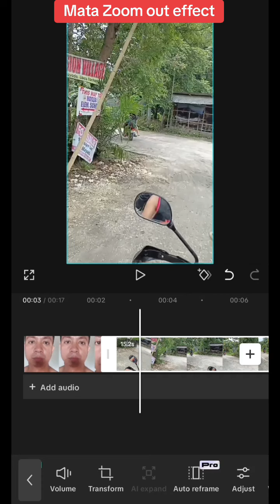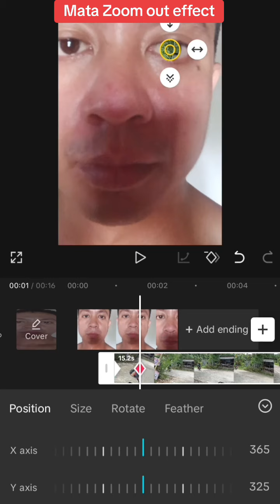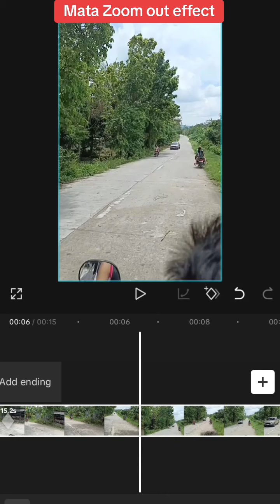Mata Zoom out effect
Paano ba mag. edit, Pls. watch this.